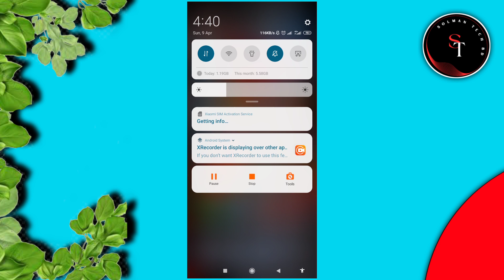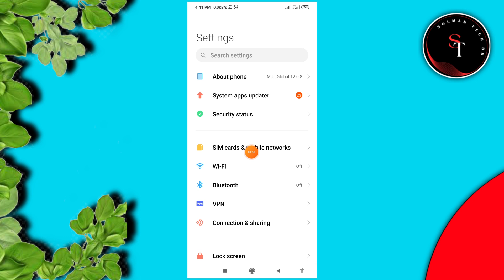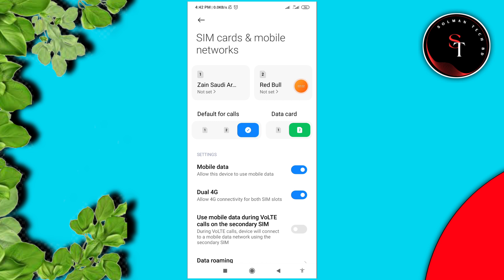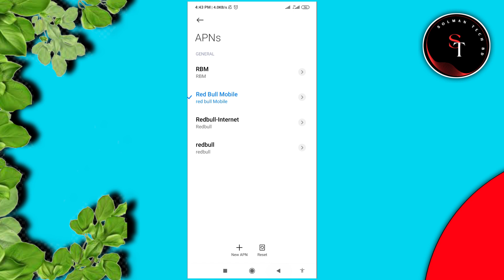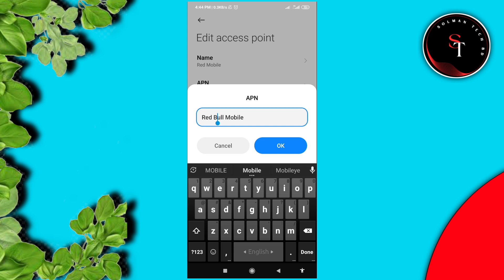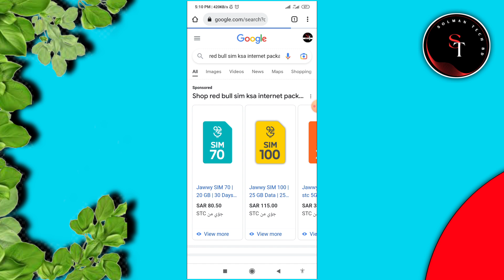red bull sim internet setting | red bull sim network problem | red bull mobile internet settings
🎬 Facebook Password Recovery All Video

All Materials & Text👇

আপনার যেকোনো সমস্যা সমাধানের জন্য আমাদের ফেসবুক পেইজে ফলো করে মেসেজ দিতে পারেন লিংক:- ⬇️

☐ 𝗠𝗨𝗦𝗜𝗖 𝗖𝗥𝗘𝗗𝗜𝗧